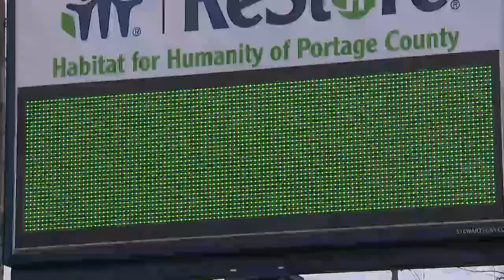'The Porch Project' captures a challenging moment in American history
As the coronavirus pandemic continues to alter how we live each day, a Kent man is crisscrossing his community to document this monumental moment in American history.